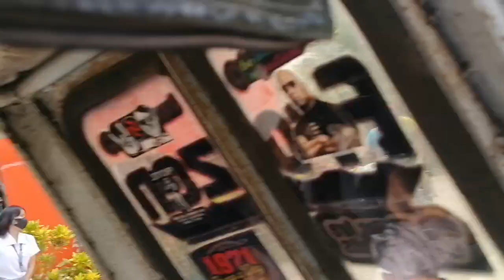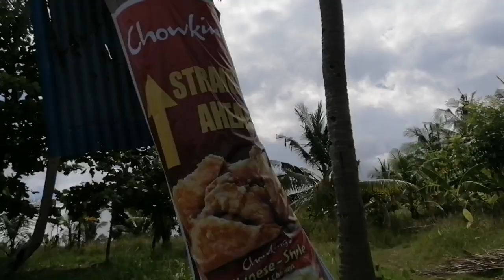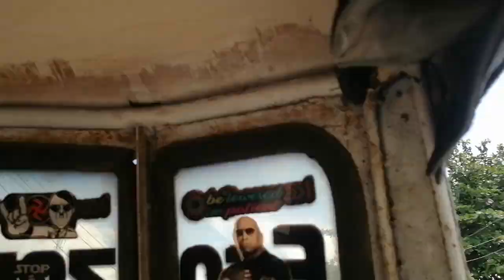Travelling to Sibonga Simala Cebu(Bumisita kami sa Simala Church) Endaymars Vlog